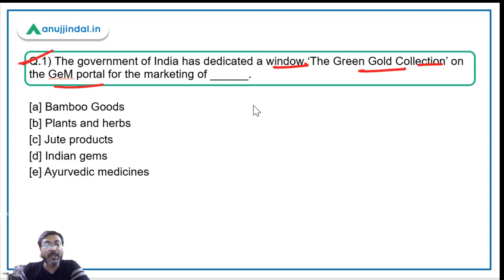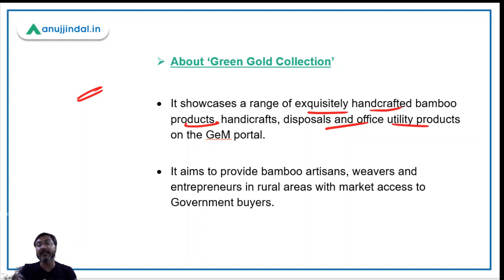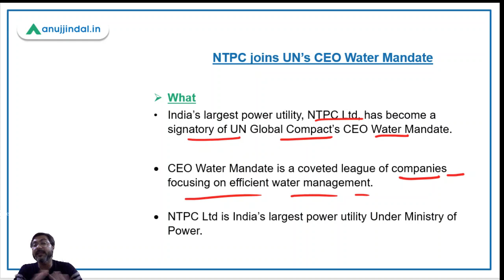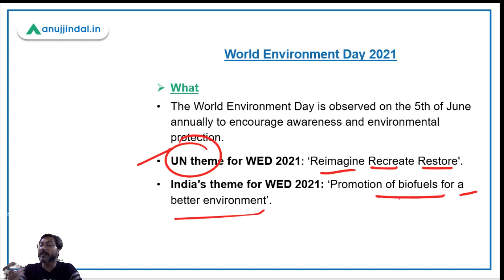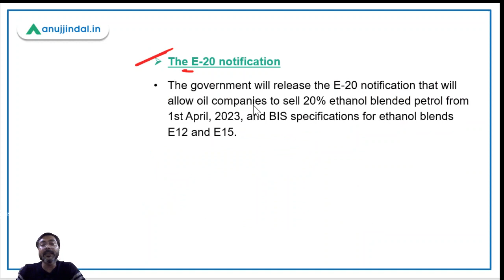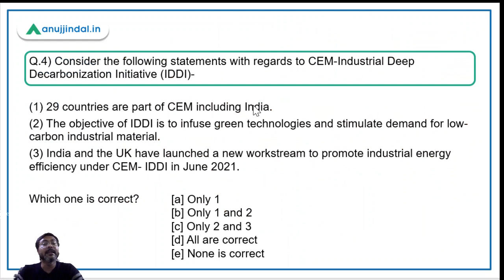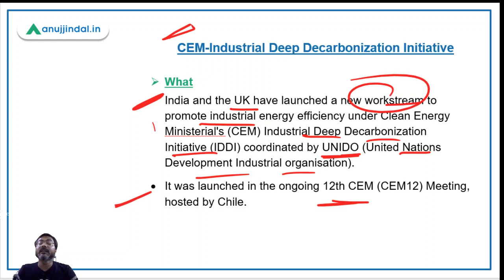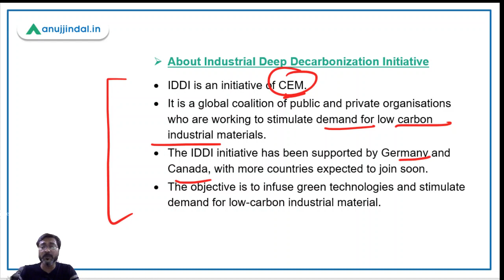RBI Grade B Current affairs | RBI Phase 2 | PIB 247 | Day 3 - June by - Manish Sir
In this session we will discuss about CEM-IDDI initiative, Environment day 2021, CEO water mandate, Green gold collection and other important PIB news.